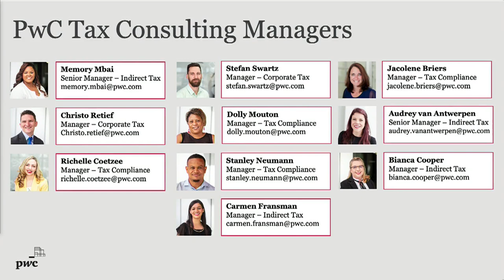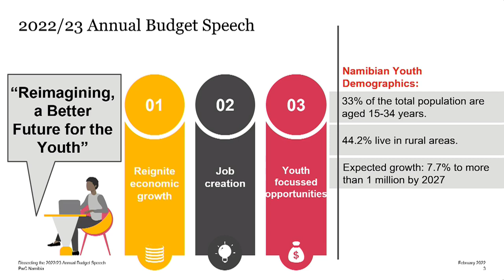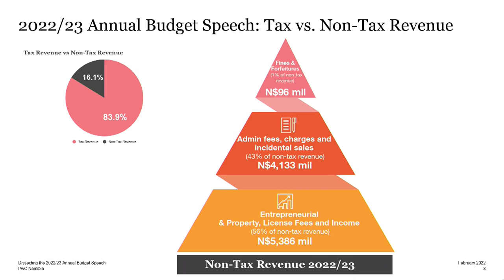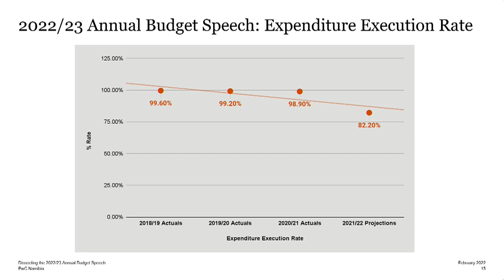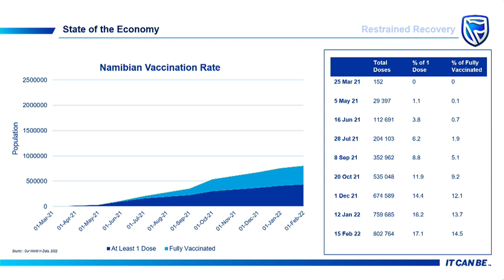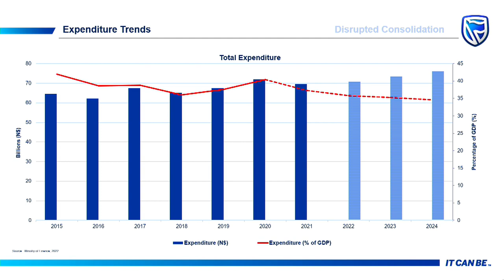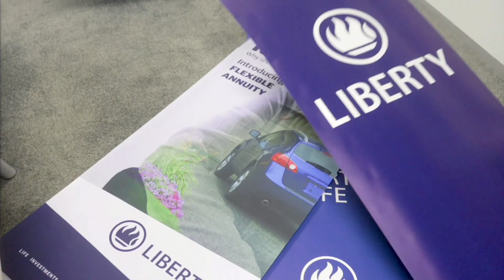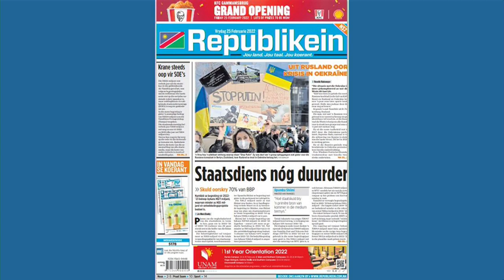Namibia's National Budget 2022/23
Namibia's National Budget 2022/23 was dissected this morning at an event hosted by PwC Namibia, Standard Bank Namibia, Liberty Namibia and Namibia Media Holdings.